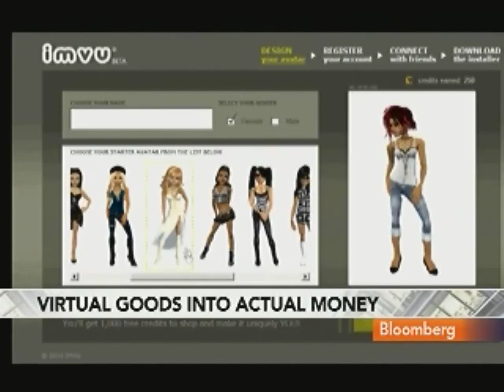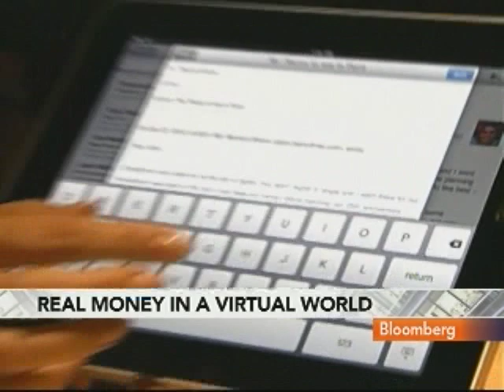Rosenzweig Says IMVU's Revenue Doubled in 2009: Video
Feb. 17 (Bloomberg) -- Cary Rosenzweig, chief executive officer for IMVU, talks with Bloomberg's Deirdre Bolton about the company's growth outlook and strategy.
     IMVU is an online social-gaming site that allows users to generate virtual characters called avatars and have them interact with other players in real-world scenarios.  (Source: Bloomberg)